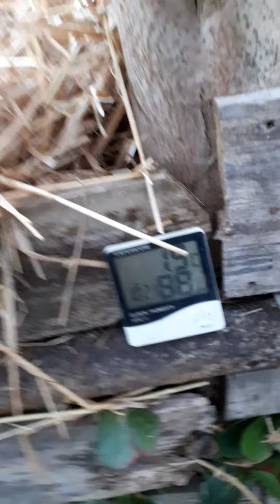The snow is here and I am fully prepared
Sorry for the sniffles, I was working in the cold rain for two days to prepare for this weather

20220402